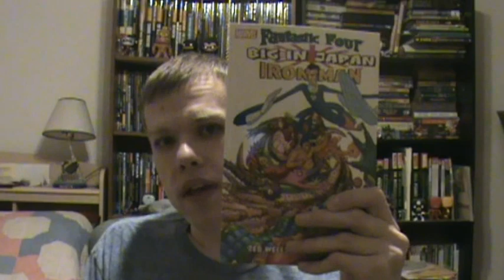Fantastic Four/Iron Man: Big in Japan Review